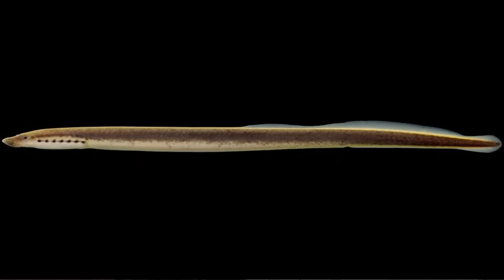The Invasive Sea Lamprey The Great Lakes Roadtrip Live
Join us as we show you exactly what the Roadtrip Crew was up to this weekend! On Saturday, March 26 we were privileged to be hosted at Garden River First Nation, where we chatted with Aaron Jones, Fish and Wildlife Coordinator, about the invasive sea lamprey and the importance of Traditional Environmental Knowledge (TEK) when it comes to tracking and managing this species.

Note for teachers: Roadtrip programs will be presented with a level of language that is accessible for all grades and offer a real-world connection to the Ontario Science and Technology curriculum at many grade levels. The themes explored in this session may be most relevant for grades 6-12.

The [Great] Lakes Roadtrip is presented by the Toronto Zoo’s Great Lakes Program (GLP) and Turtle Island Conservation (TIC).

For over 20 years, the Great Lakes Program has provided free conservation programming to members of the public and students across Ontario.

TIC partners with First Nation communities to preserve community knowledge and significant natural and cultural landscapes.